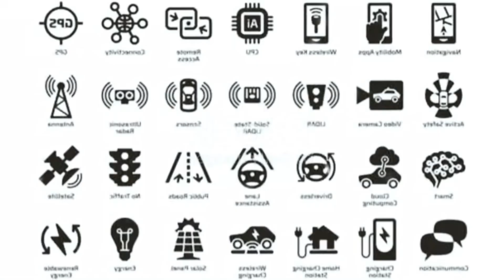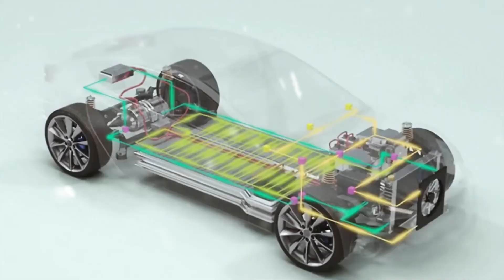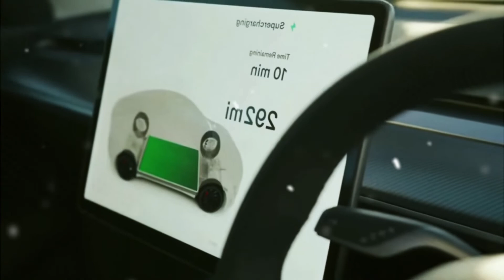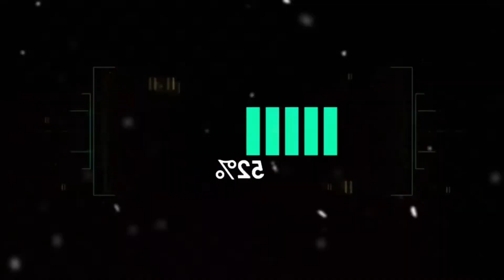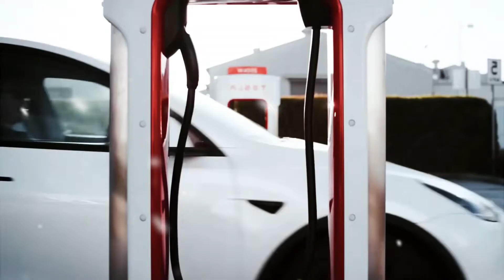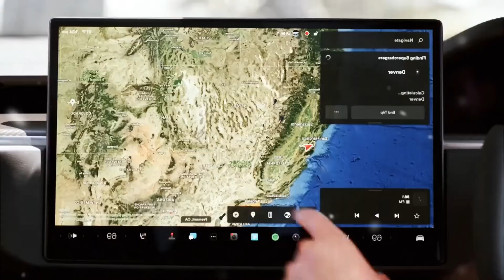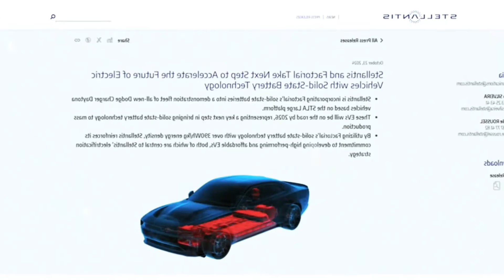Toyota’s 1,000-Mile Battery SHOCKS Tesla! ⚡ Is This the EV Game-Changer?"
Toyota has unveiled a groundbreaking **1,000-mile solid-state battery**, a technology that could **change the EV industry forever**! With **faster charging, higher energy density, and improved safety**, could this new battery leave **Tesla’s 4680 battery obsolete**? Is Elon Musk worried about this **game-changing innovation**?